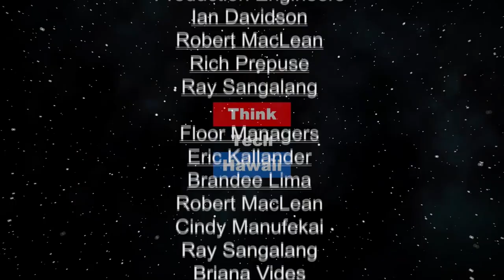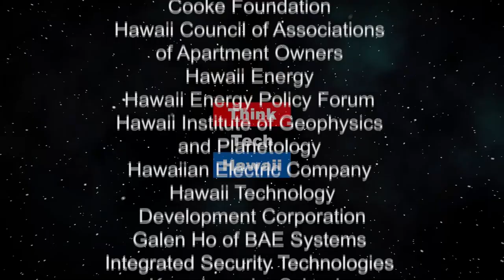Taxes and Retirement (Business in Hawaii)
Only on Business in Hawaii.  Ray and Reg Baker will update you on the tax season

The host for this episode is Ray Tsuchiyama.  The guest for this episode is Reg Baker.